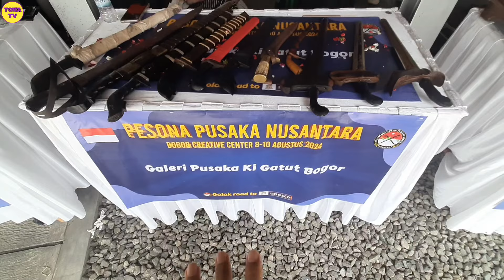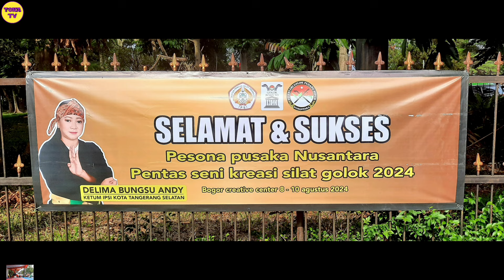GOLOKNYA PARA KOLEKTOR || NYI DENOK SUNDA-DAYAK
Koleksi Golok Para Kolektor
Ki Roman 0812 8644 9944